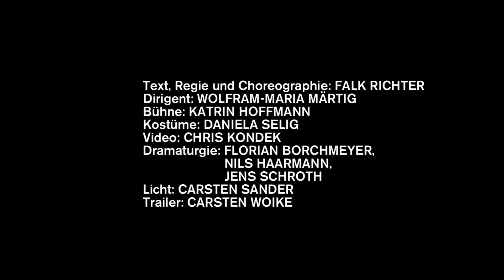FOR THE DISCONNECTED CHILD von Falk Richter - Schaubühne Berlin - Trailer 3